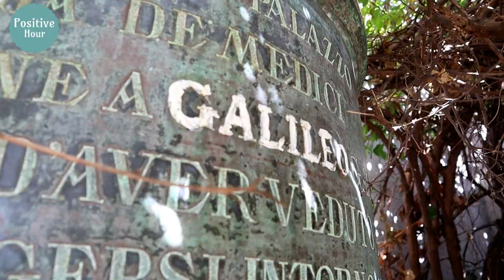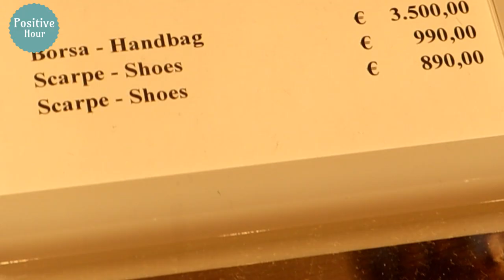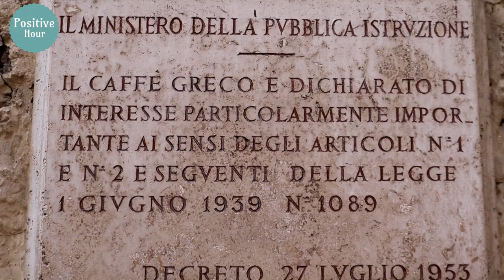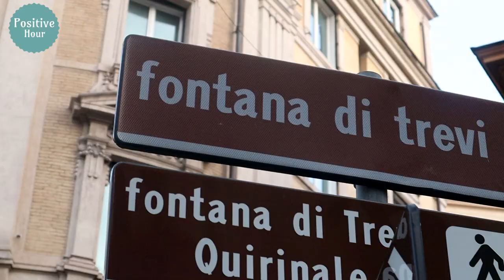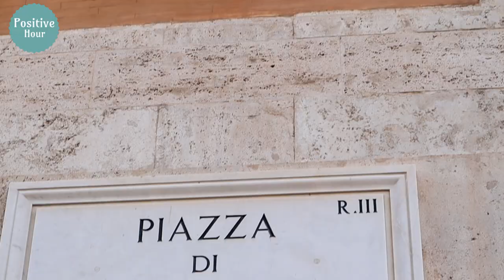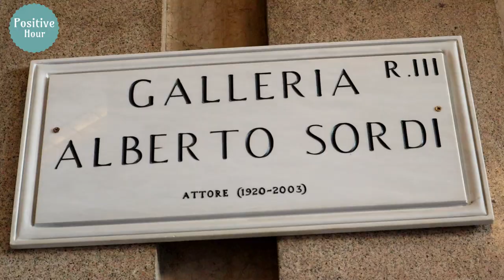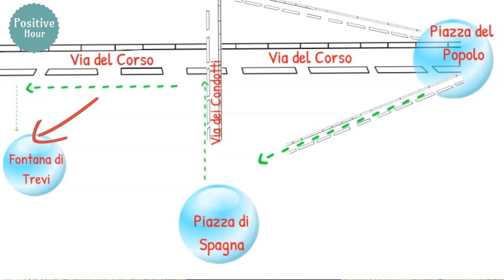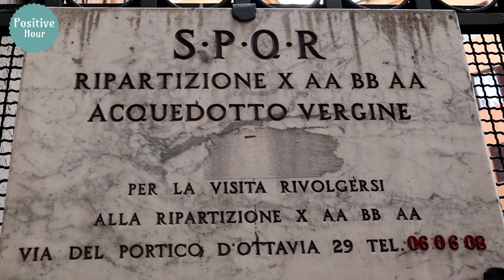Roma gezi rehberi 2. bölüm-Nokta atışı öneriler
İlk bölümde başladığımız parkurdan ilerlemeye devam ediyoruz. Hikayeler, anılar ve anekdotlarla Romagezirehberi.